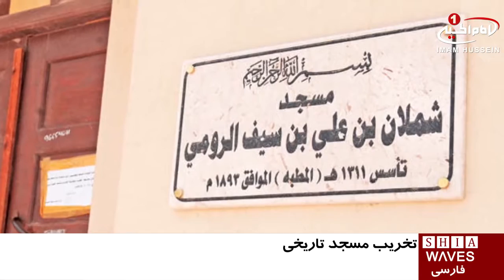مخالفت فعالان مدنی، با تخریب یک مسجد تاریخی در کویت / ۳۰ تیر ۱۳۹۵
مخالفت فعالان مدنی، با تخریب یک مسجد تاریخی در کویت

گروهی از فعالان مدنی در کویت خواستار توقف تخریب یک مسجد تاریخی با قدمت 123 سال در شهر کویت، پایتخت این کشور، به منظور ایجاد فضا برای یک پروژه راهسازی شدند.

وزارت کار و اموراجتماعی در کویت، که کار نظارت بر این پروژه را بر عهده دارد گفته است: امکان تغییر در پروژه وجود ندارد.

در این میان فعالان با ایجاد کمپینی در شبکه‌های اجتماعی خواستار توقف تخریب این مسجد شدند که به گفته آنها دارای ارزش‌های تاریخی و مذهبی زیادی است.

آنها از مسئولین خواسته‌اند تا راه حل جایگزینی برای ادامه این پروژه پیدا کنند.

گفته می شود برخی نمایندگان کویت نیز گفته اند، در صورت تخریب مسجد شملان الرومی، وزیر اوقاف کویت را استیضاح خواهند کرد.

در این طرح ساخت یک تونل و یک پل در تقاطع های اصلی پایتخت کویت، برنامه ریزی شده است.